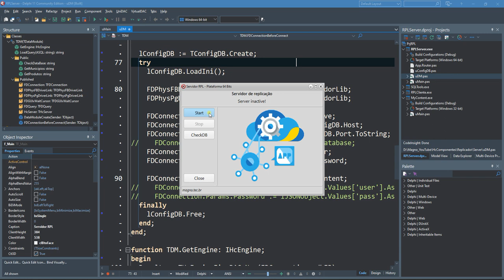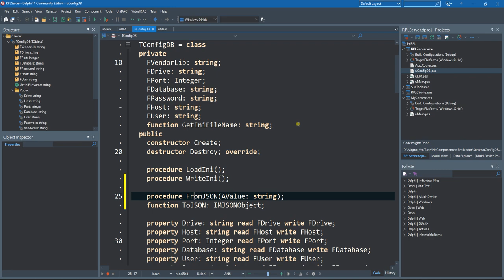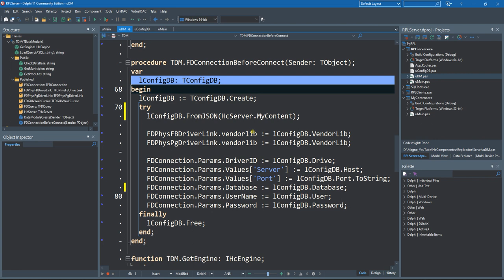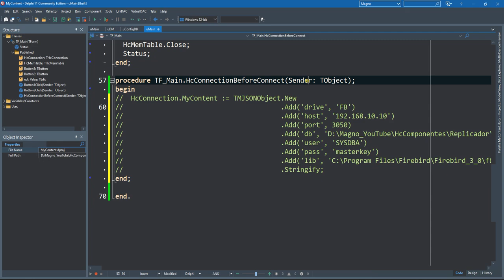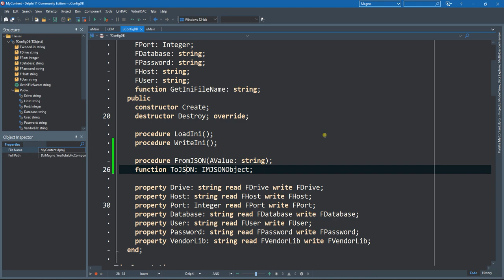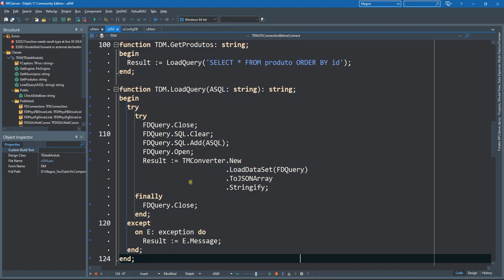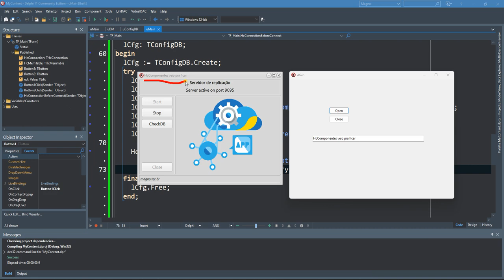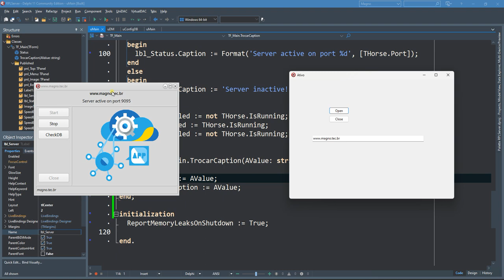697 - HcComponentes - MyContent Complemento